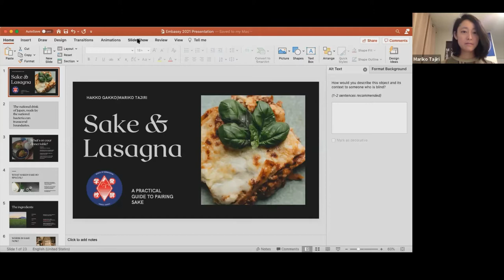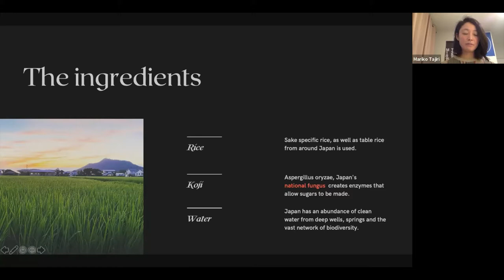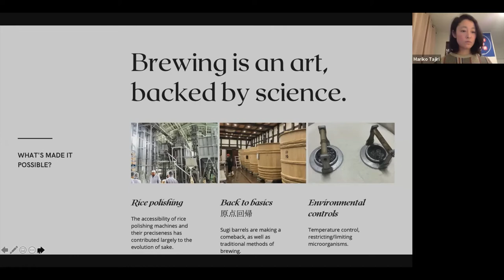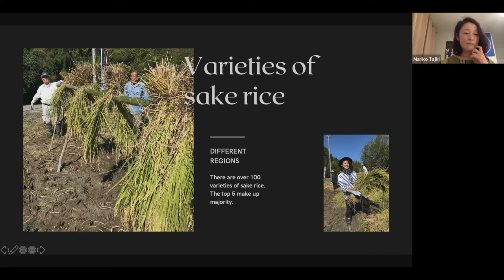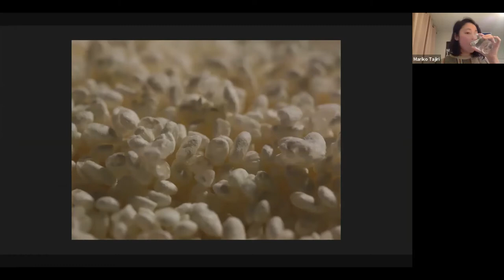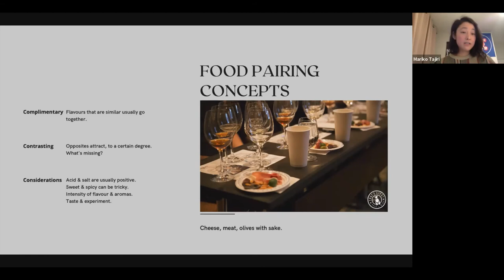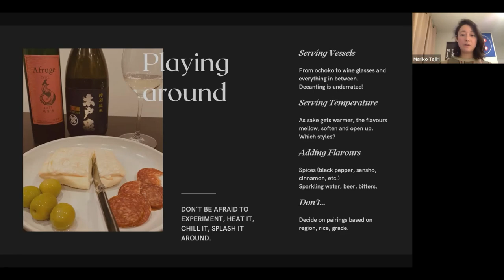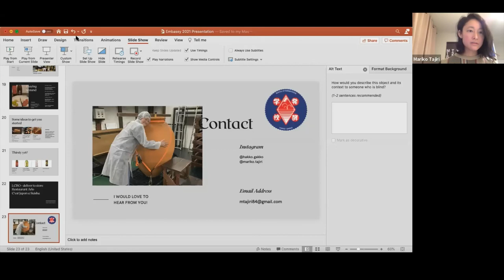Virtual Sake Tasting: Get your dinner and sake ready in the comfort of your home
Toronto-based sake instructor and sommelier, Ms. Mariko Tajiri, will guide you through the basic element of sake and how pairing sake with food will greatly enhance a culinary experience. Sake is the perfect drink to bring out the full flavour of not only Japanese dishes but also non-Japanese food that are prepared at home. She has been working in the sake-promotion business for over 13 years. She also teaches with WSET (Wine and Spirits Education Trust), an internationally recognized wine education organization based in London, UK.